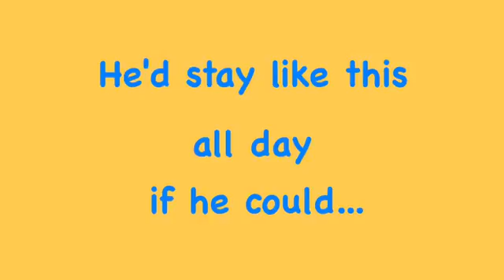Dogs Trust Harefield: Henry